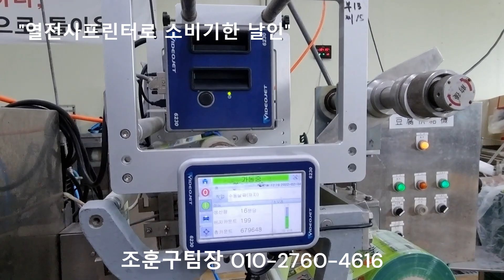두부 식품 포장지에 열전사프린터 6230으로 소비기한 날인(인쇄)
두부 포장기에서 열전사프린터로 소비기한 날짜 날인(인쇄)
두부를 포장할 때 자동으로 날짜를 날인
먹지(리본)을 이용하여 날인. 인쇄 해상도 200dpi로 해상도 좋음